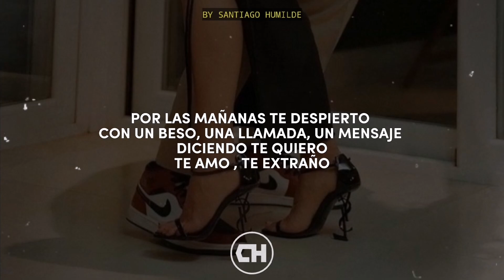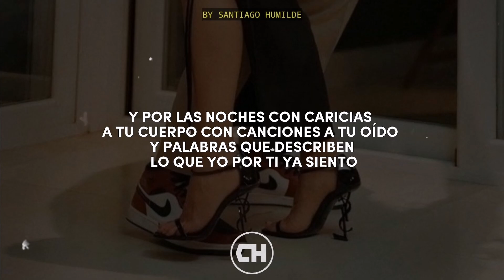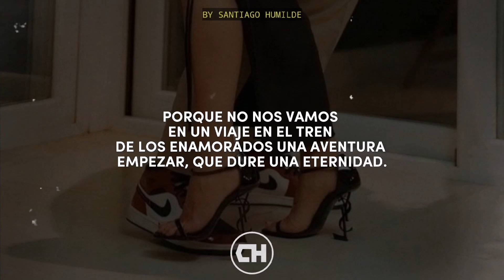[LETRA] Por Las Mañanas ✓ Esteban Gabriel. [Estreno] [Romántica]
Gracias por mirar nuestro vídeo. 🎶🔥

🚫Contenido creado por SD MUSIC/SANTIAGO HUMILDE

Por Las Mañanas - Esteban Gabriel.

POR LAS MAÑANAS TE DESPIERTO CON BESO , UNA LLAMADA , UN MENSAJE DICIENDO TE QUIERO.